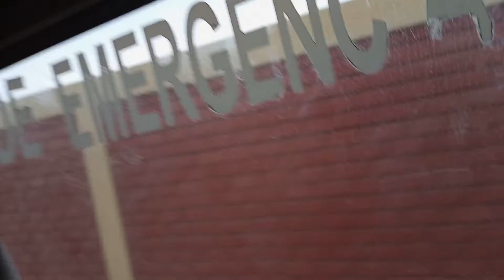santo domingo morropon piura 09/11/22